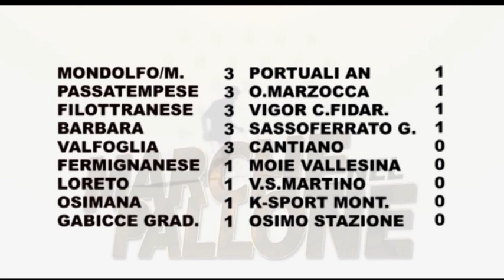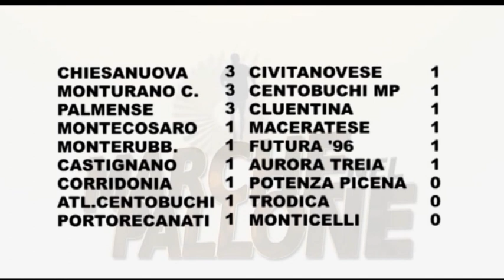Le Marche nel Pallone Tempi Supplementari n.1 del 13_9_21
Le Marche nel Pallone Tempi Supplementari programma prodotto ed in onda sui canali di TVRS a cura di Andrea Busiello. Ospiti Sergio Rogante, Stefano Cuccù (Futura '96 Capodarco) Promozione Gir.B Marche